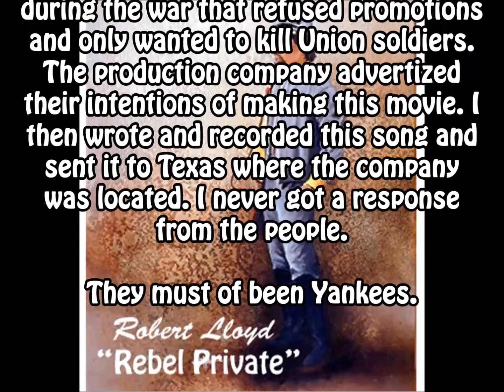"Rebel Private"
Written, produced and performed by Robert Lloyd. Written for a proposed movie called "Rebel Private". I sent the company this song written as a possible theme song and I never got a response back. They must have been too busy. So busy they never got around to making the movie. Must of been some damned Yankees!